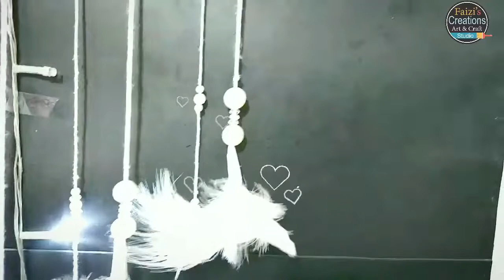How to make easy DIY Dream Catcher | step by step.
Enjoy DIY dream catcher with easy tips & tricks..